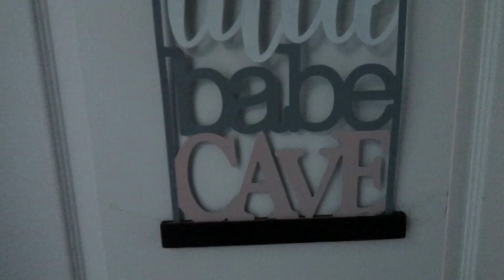Toddler Room Makeover!!!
Watch me as I set up my daughters be and rearrange her room.